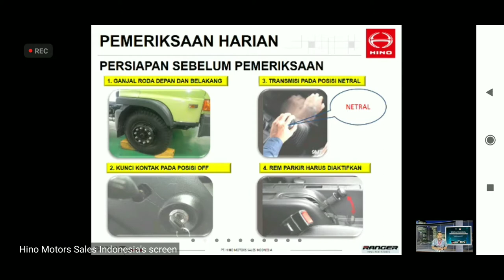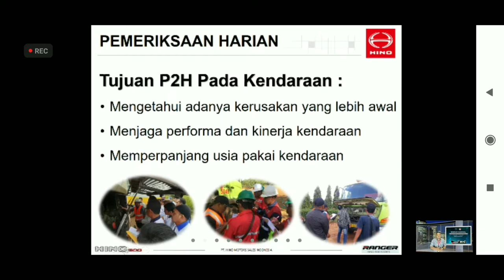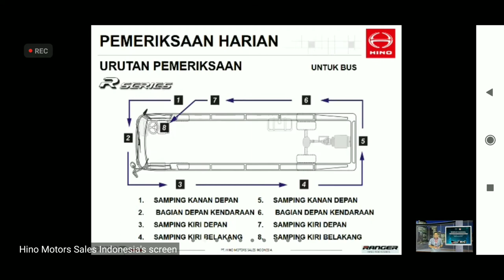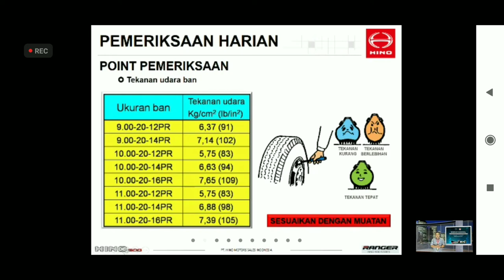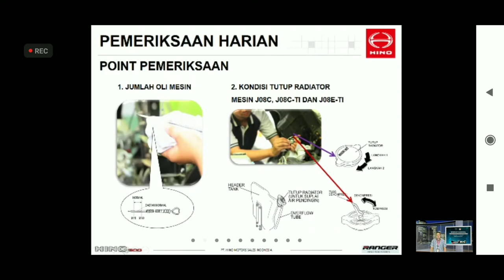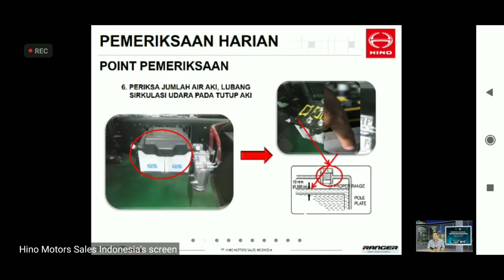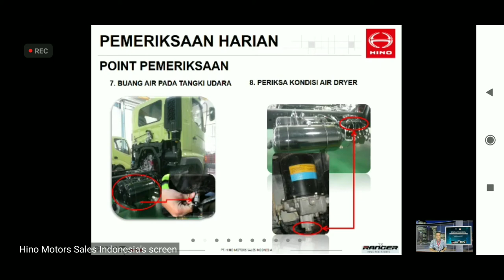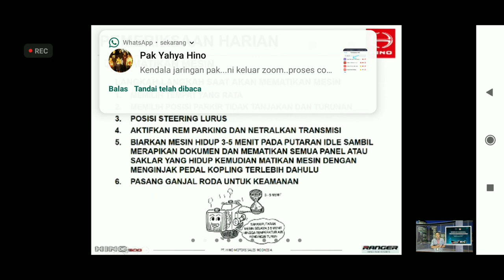Tips Perawatan Kendaraan Truck agar Terjaga dan tidak gampang Rusak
Cara Merawat Agar Kendaraan Truk dan Mesinnya Tetap Awet? Ini Caranya!
Menjadi sebuah kendaraan operasional yang bisa diandalkan di berbagai sektor usaha membuat truk dipilih untuk keberlangsungan operasional bisnis itu sendiri. Dikenal tangguh dan dapat menampung muatan dalam jumlah banyak, namun truk sendiri memerlukan perawatan yang berkala agar kondisi dari truk itu sendiri dapat dalam keadaan prima yang siap untuk mengantarkan barang tersebut. Jadi, bagaimana sajakah cara untuk merawat truk agar tetap awet dan prima tersebut? Ini caranya.

Beberapa kendaraan yang dibuat untuk perniagaan ataupun untuk sektor-sektor industri adalah seperti contohnya mobil van, mobil derek, mobil pengangkut barang, mobil truk, hingga kendaraan-kendaraan alat berat adalah contoh kendaraan yang masuk di dalam kategori ini sendiri.

Namun dari berbagai pilihan kendaraan untuk sektor-sektor industri tersebut, mobil truk adalah yang paling sering digunakan untuk menjalankan aktivitas sektor industri di berbagai tempat.

Mobil truk, andalan bisnis usaha Lalu, apakah yang membuat kendaraan mobil truk ini bisa menjadi pilihan yang tepat bagi para pelaku bisnis usaha untuk menggunakan jenis kendaraan ini?

Salah satu hal yang menjadi keunggulan dari sebuah mobil truk dibandingkan dengan jenis-jenis kendaraan lainnya adalah bisa mengangkut muatan barang dalam jumlah yang banyak.

Kendaraan truk sendiri di desain agar dapat menampung jumlah barang yang akan dibawa dalam kategori banyak. Dengan memiliki daya tampung dalam jumlah banyak tersebut, maka dipastikan bahwa para pelaku usaha bisa mendapatkan keuntungan dengan membawa produk barang logistik dalam sekali jalan. Hal itu juga akan menambah efisiensi biaya dalam segi pengiriman barang itu sendiri.

Selain itu, mobil truk juga dikenal handal dalam di segala medan rute perjalanan. Berbeda dengan kendaraan-kendaraan pada umumnya hanya lebih bisa berjalan di rute jalan raya yang biasanya dilalui oleh masyarakat secara keseluruhan.

Sebuah mobil truk dikenal cukup handal dalam mengirimkan barang-barang logistik di segala medan. Sebut saja jalanan yang berlumpur dan berbatu, tanjakan, pegunungan, hutan, ataupun jalan yang berpasir pun bisa dilewati oleh jenis kendaraan perniagaan ini.

Karena hal itu juga dan ketangguhannya, truk masih tetap menjadi pilihan untuk mengantarkan barang-barang logistik ke seluruh daerah di Indonesia.

Tips merawat truk Mesin truk adalah mesin yang handal dan juga tangguh untuk segala medan. Dengan ketangguhannya tersebut, truk siap mengantarkan beragam kebutuhan logistik dengan cepat dan juga aman.

Kendaraan truk sendiri mengandalkan mesin diesel untuk penggerak agar bisa berjalan tangguh seperti itu du segala medan. Ketangguhan mesin diesel tersebut nyatanya sudah teruji sampai sekarang ini pada setiap kendaraan truk itu sendiri.

Lantas, bagaimana tips merawat truk bermesin diesel yang baik dan juga benar agar mesin tersebut tetap handal untuk aktivitas bisnis Anda? Inilah tips-tipsnya.

1. Panaskan mesin kendaraan secara berkala

Pada setiap mesin kendaraan, hal yang perlu dilakukan agar mesin tersebut tetap awet adalah dengan memanaskan mesin kendaraan tersebut secara berkala, dan hal itu juga berlaku pada mesin truk. Panaskan kurang lebih 10 sampai dengan 20 menit agar mesin dapat bekerja secara optimal dari awal mula mesin kendaraan dipanaskan tersebut.

Lalu, apakah fungsi untuk memanaskan kendaraan itu sendiri dan terutama pada kendaraan truk?

Hal itu dilakukan agar mesin mendapatkan pelumasan pada seluruh bagian mesin di kendaraan itu sendiri, sehingga mesin dapat berjalan dengan lancar tanpa adanya gesekan yang berari pada kendaraan itu.

2. Bersihkan filter udara secara berkala

Hal berikutnya yang bisa Anda perhatikan adalah membersihkan filter udara secara berkala. Sebuah mesin kendaraan dan juga berlaku pada mesin diesel itu sendiri memerlukan asupan udara pada bagian dalam mesinnya tersebut. Pada mesin diesel jika terdapat debu di dalam mesinnya, maka hal tersebut dapat mengganggu kinerja dan performa pada mesin itu sendiri.

Karena pentingnya komponen ini, maka perlu dibersihkan secara berkala di bengkel resmi langganan Anda agar mesin pada truk tetap awet dan bisa memberikan performa terbaik untuk penggunaannya.

3. Ganti oli dengan rutin

Ya, untuk satu ini menjadi sebuah kewajiban bagi setiap pemilik kendaraan. Fungsi dari oli itu sendiri adalah untuk mengurangi pergesekan yang ada di dalam mesin itu sendiri. Ganti oli pada armada truk yang Anda miliki kurang lebih setiap 5000 km beserta filter oli di dalamnya agar komponen ini bisa bekerja secara maksimal.

4. Bersihkan box pada truk

Untuk perawatan yang satu ini tentunya perlu dilakukan agar barang-barang yang dimuat untuk diantarkan dapat terjaga kebersihan dan kualitasnya. Bersihkan sudut-sudut box pada truk dengan bersih dengan menggunakan sabun dan bahan-bahan pembersih lainnya agar kuman, noda maupun bakteri telah hilang di dalam box tersebut.